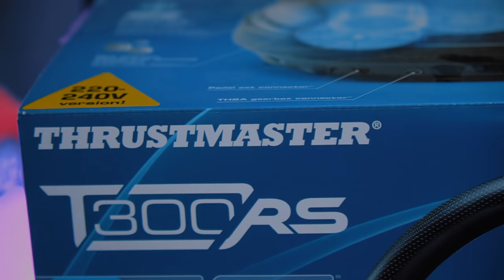Kierownica do 1000zł! Unboxing Thrustmaster T300RS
0:00 - intro
0:12 Kierownica do 1000zł
0:37 Unboxing Thrustmaster T300RS
5:09 Składanie zestawu
6:50 Ocena wykonania
7:28 Podłączenie do PS5
9:23 Pierwsze wrażenia

**Kierownica**

**Konsole**

**Peryferia**